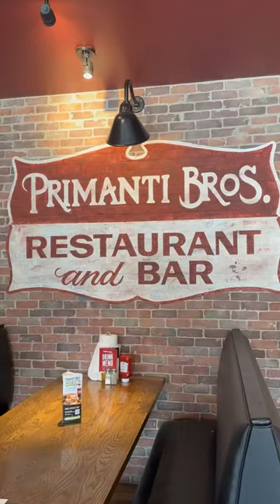Primanti Bros has been basically untouched since 1933. Cheap. Delicious. Consistent.